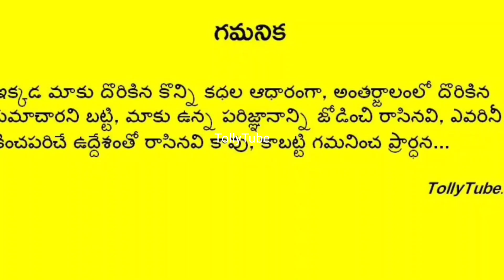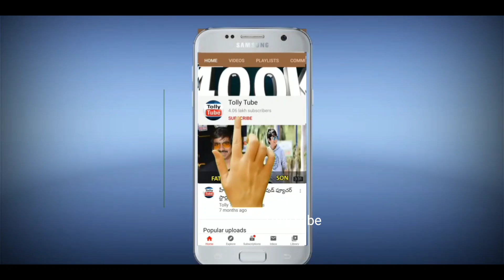ఎంగేజ్మెంట్ జరిగిన 2వ రోజే..లావణ్య గురించి అసలు నిజం బయటపెట్టిన అల్లు అరవింద్..షాక్ లో వరుణ్ తేజ్